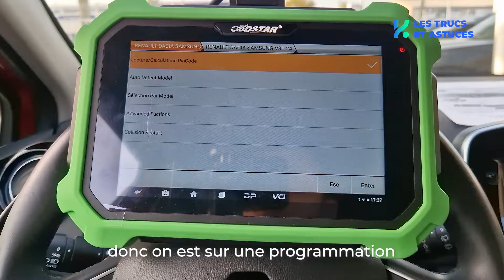Comment Refaire Clé Carte Renault Clio 4 ™️ | Inokey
Bienvenue sur notre chaîne dédiée à l'automobile ! Dans cette vidéo, nous allons vous montrer comment reproduire rapidement et à moindre coût la clé de votre Renault Clio 4 en utilisant le service pratique d'Inokey.

🔑 Reproduction de Clé Renault Clio 4 : Étapes Simples avec Inokey 🚗

Si vous avez perdu ou usé la clé de votre Renault Clio 4, pas de panique. Grâce à notre partenariat avec Inokey, reproduire votre clé de voiture est désormais simple et abordable.

🔒 Comment Faire un Double de Clé Clio 4 : Guide Pratique

Laissez-nous vous montrer comment faire. Rendez-vous sur le site convivial d'Inokey et sélectionnez "Renault Clio 4" comme modèle de votre véhicule. Choisissez le type de clé que vous souhaitez reproduire. Le processus de commande est rapide et intuitif. Après avoir passé votre commande, planifiez un rendez-vous avec l'un de nos partenaires Inokey, situé près de chez vous.

💼 Partenaires Inokey : Experts en Reproduction de Clé

Nos partenaires sont des professionnels compétents dans la reproduction de clés de voiture Clio 4. Lors de votre rendez-vous, vous obtiendrez une nouvelle clé de haute qualité parfaitement compatible avec votre véhicule.

💸 Économisez sans Compromettre la Qualité

L'un des avantages majeurs d'Inokey est son tarif compétitif par rapport aux concessions. Vous économiserez tout en obtenant une clé fiable et bien fabriquée. Plus besoin de faire des compromis entre qualité et budget.

🌐 Inokey : Votre Solution de Reproduction de Clé Renault Clio 4

En résumé, reproduire la clé de votre Renault Clio 4 est désormais un jeu d'enfant avec Inokey. Ne laissez pas une clé perdue perturber votre quotidien. Rendez-vous dès maintenant sur le site Inokey, passez votre commande et programmez un rendez-vous avec nos partenaires locaux. Obtenez rapidement une nouvelle clé grâce à Inokey !

Pour faire refaire votre double de carte de Renault™️ Clio 4 par un de nos 200 partenaires à travers la France

Et pour vous aider, voici des liens qui vous aideront à comprendre l’univers de la clé automobile.

Je refais ma clé de voiture dans la ville où j’habite

Pourquoi est-il important d’avoir un double de clé de voiture ?

INOKEY SAS ne possède aucun droit de propriété intellectuelle et n’a obtenu aucune licence concernant cette marque déposée qui est utilisée uniquement afin d’indiquer l’objectif prévu des produits commercialisés par INOKEY SAS auprès des consommateurs. Tous les produits mentionnés de INOKEY SAS sont des produits non originaux constructeurs. Les dits produits sont compatibles et adaptables avec des caractéristiques techniques identiques.